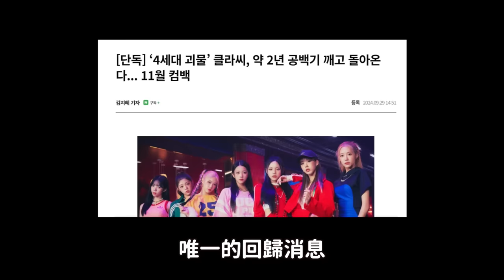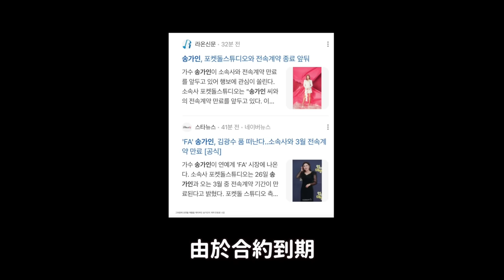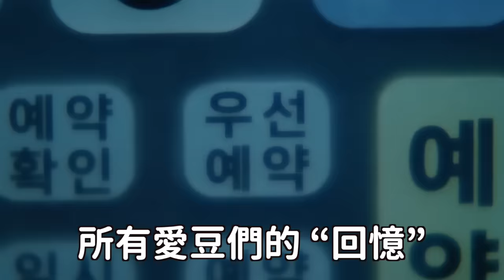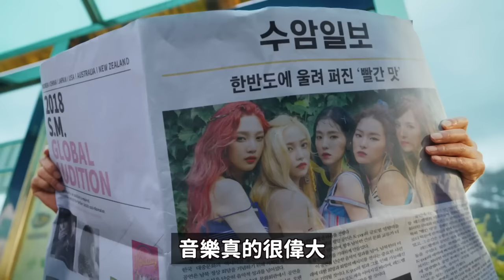韓國網友們希望能提前終止合約的女團？/SM娛樂30週年影片..竟然沒有她們？｜DenQ